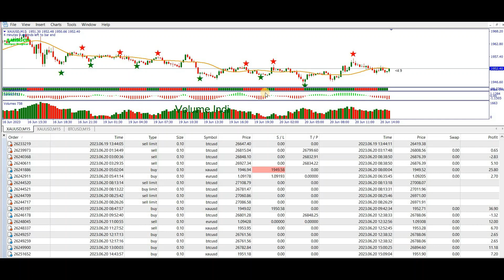Bitcoins, Gold, EURUSD Total Profit for today, 20/06/2023